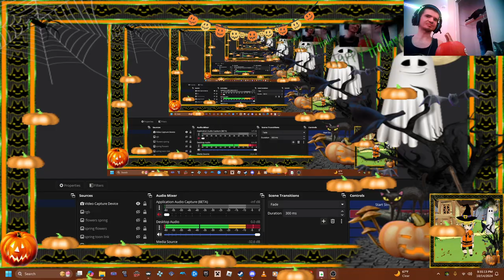oot of time chaos mod